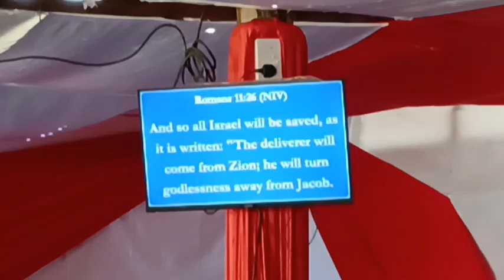DO NOT JOKE WITH YOUR SALVATION! - DEPUTY ARCHBISHOP KAMONDI - 30TH JUNE 2024 | PART TWO, TEACHING